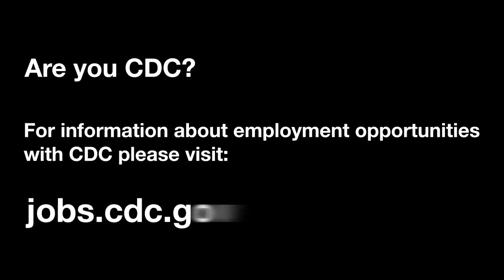I Am CDC - Margo Riggs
The “I Am CDC” video series is designed to highlight the work of staff across CDC, informing potential job applicants of the scope of the agency’s work. There are both administrative and scientific jobs included in the series. Stories also feature the satisfaction staff derive from their work, their connection to public health, and their path to the field. CDC has a diverse workforce which is reflected in the series.